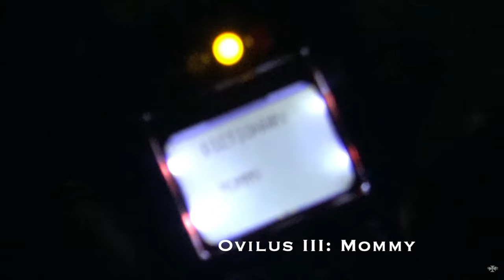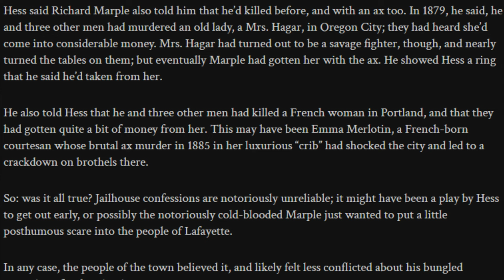Feeling Spirits On This Investigation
The second part of the Lafayette Pioneer Cemetery series. I go over the hauntings of this place, give some of my takes on what I think about it all and try to shed a little light on this cemetery. As well as the rumors and tales surrounding it.

Special Thanks to Fantasy Lofi for their Great music!

And Nintendo(Don't sue please)